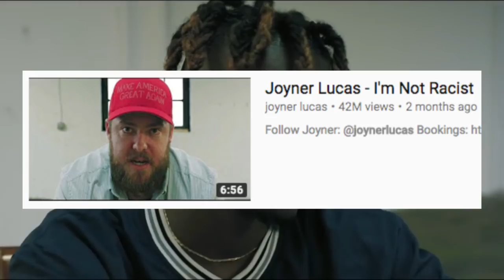The Rise of Gibson Hazard and & What It Means To Be Remarkable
3) @BrandMan Sean on Instagram